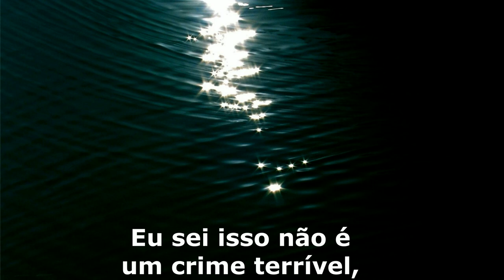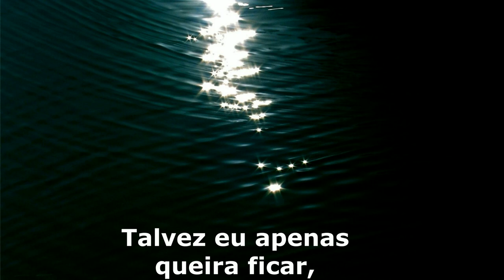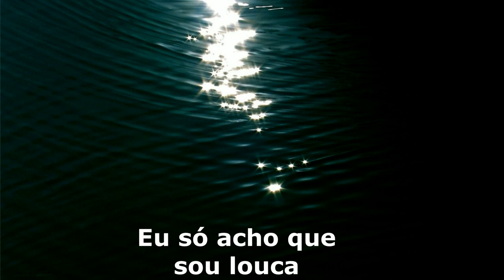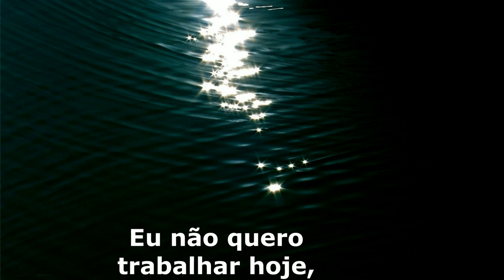Laurent Wolf - No Stress tradução